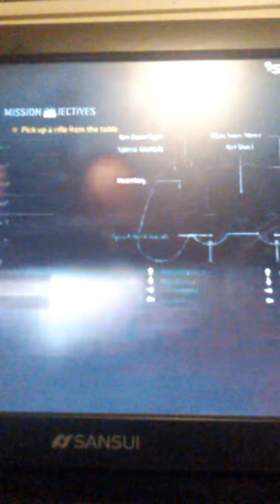A little bit of campaign mwr